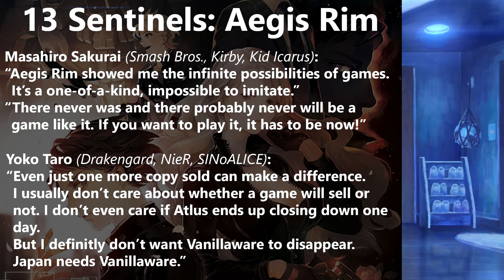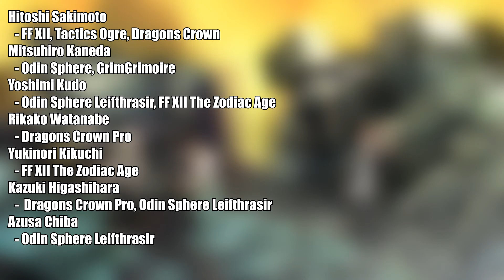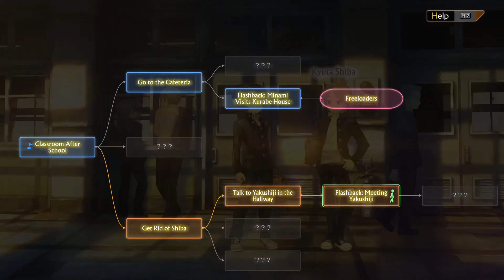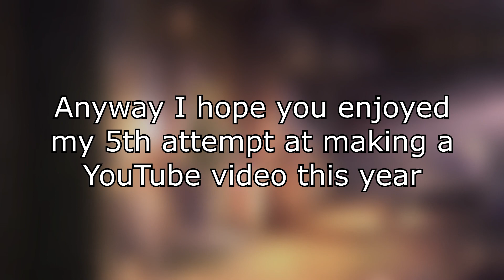13 Sentinels: Aegis Rim Review | SkyCladBrent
Here's my review of 13 Sentinels: Aegis Rim. I tried to make sure I didn't spoil anything in this so I hope it's not too vague!